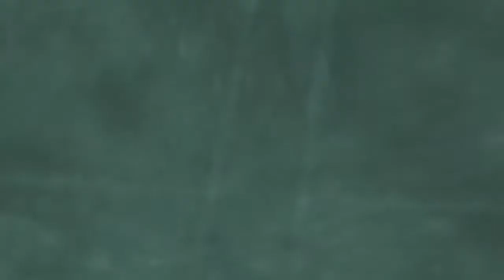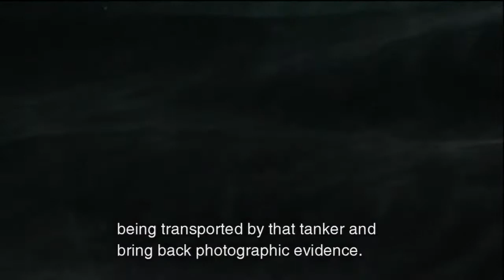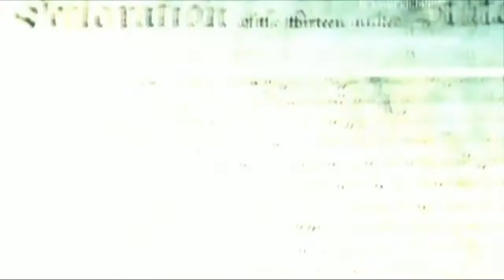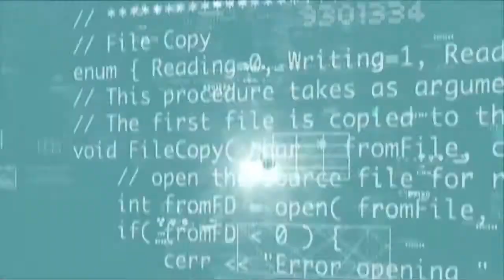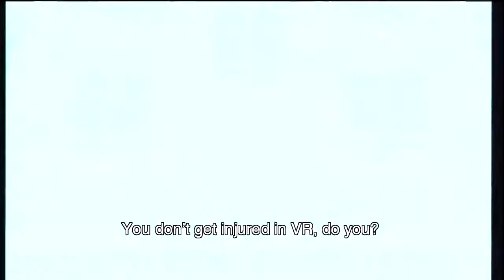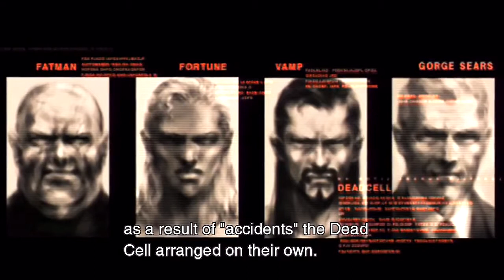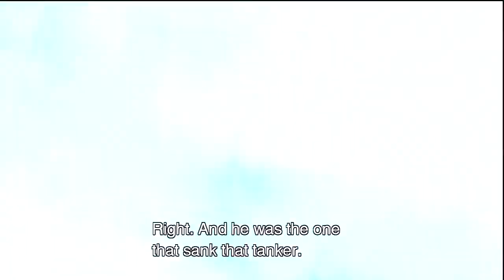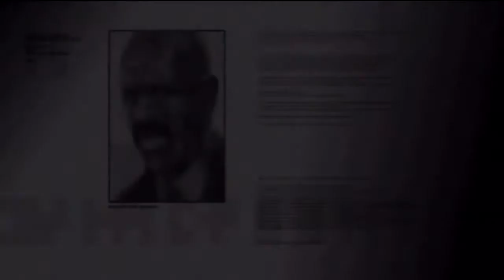Metal Gear Solid 2 Sons of Liberty All Cutscenes